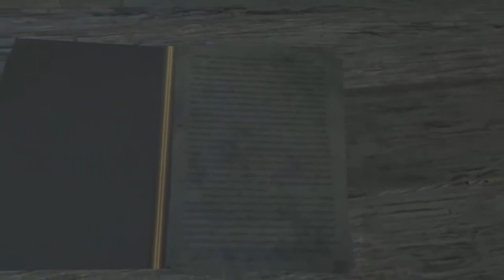Far Cry 3 - Gameplay Español - Parte 26